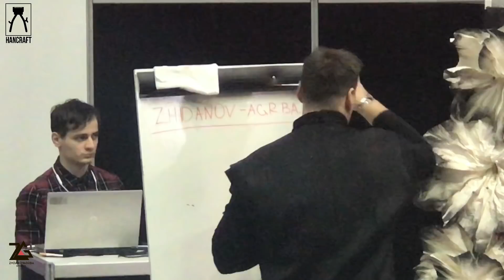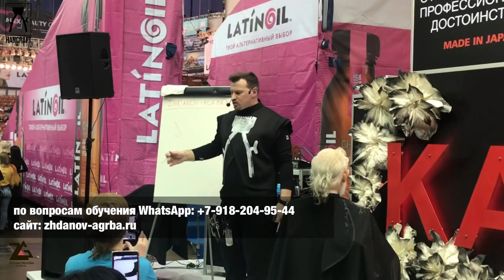ДО и ПОСЛЕ СТРИЖКИ/ МАСТЕР-КЛАСС / МУЖСКАЯ СТРИЖКА / КАК СТРИЧЬ СЕДОЙ ВОЛОС /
- ДО и ПОСЛЕ
- Фестиваль красоты Невские Берега.
- работа на выставке Невские Берега на стенде Kasho

___________________ НАШИ КОНТАКТЫ _______________________________
БУДУЩИМ ПАРТНЕРАМ Yuri Zhdanov School и Irina Agrba School: